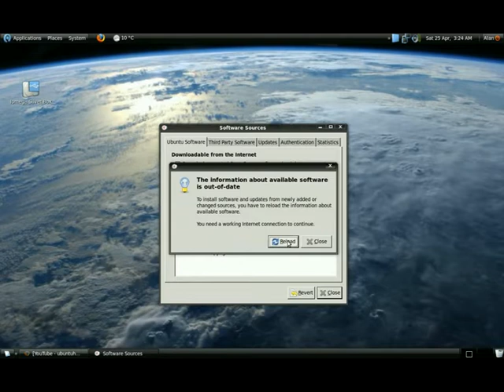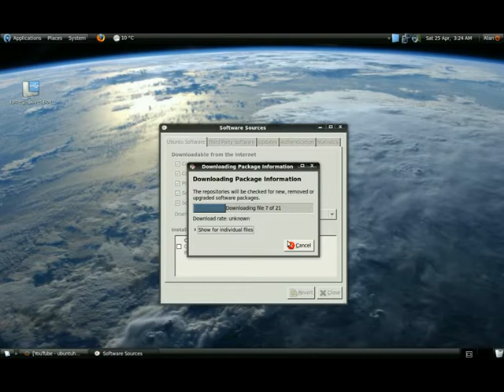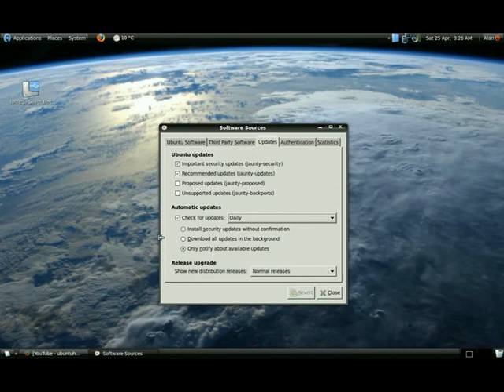Changing updates settings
If you are having problems with updates I show you how to change the default server. I also briefly show you how to change various update settings.